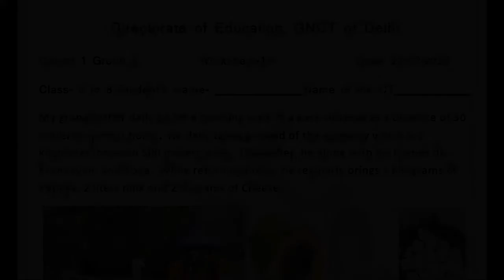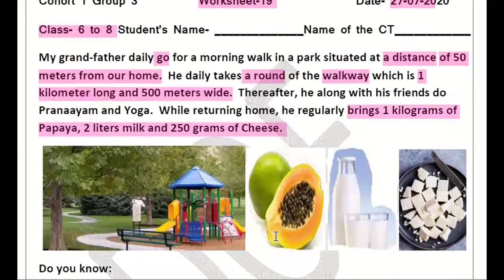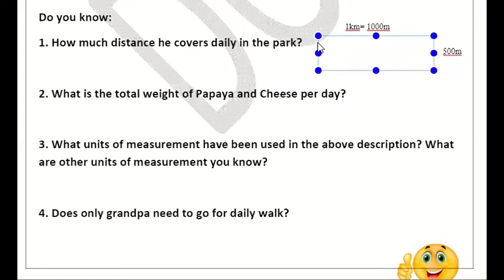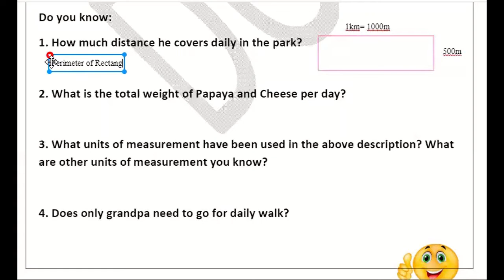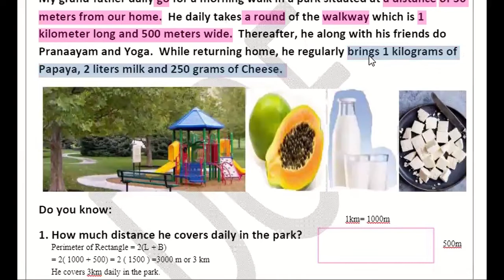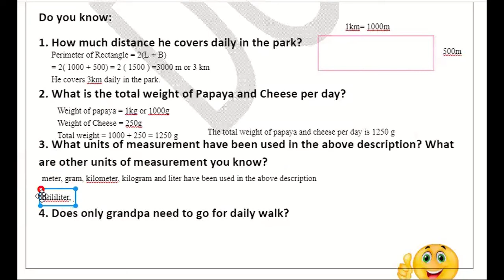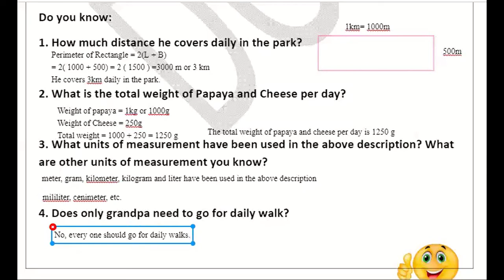27th July Class 6 to 8th Math DOE Worksheet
27th July Class 6 to 8th Math DOE Worksheet